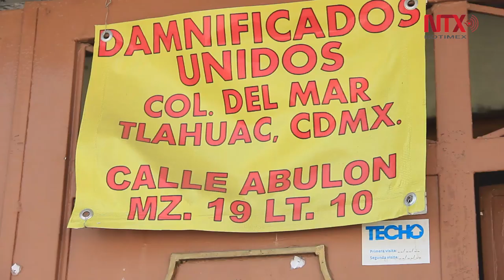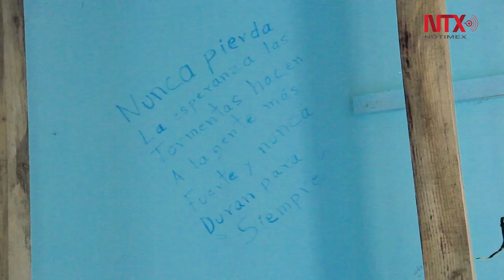Reconstrucción19S Colonia del Mar: vivir entre grietas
Durante las mesas de negociación que han tenido con la Comisión de Reconstrucción y Claudia Sheinbaum se llegó al acuerdo que la jefa de gobierno inauguraría las casas el viernes 19 de julio.